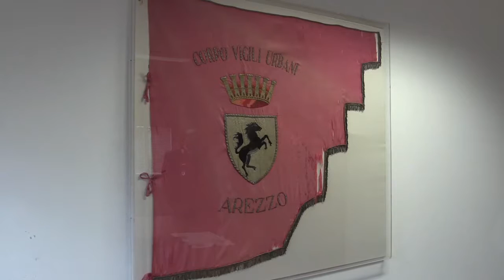Municipale: raddoppiate le chiamate degli aretini. 79 gli agenti in forza al comando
Intervista estrapolata dalla rubrica Arezzo Notizie Motori a cura di Enrico Meacci.